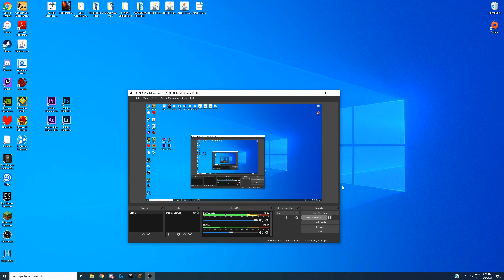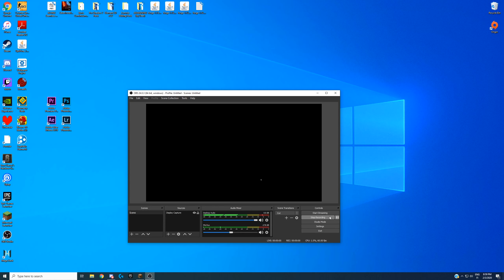Twilight Forest mod crashes our server